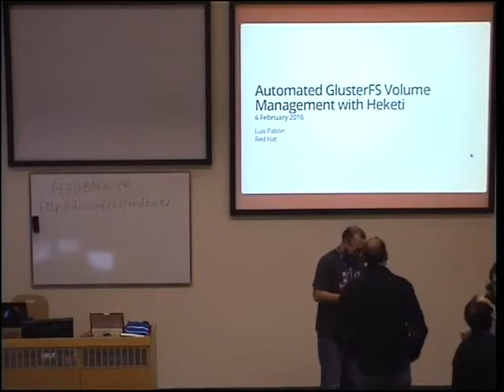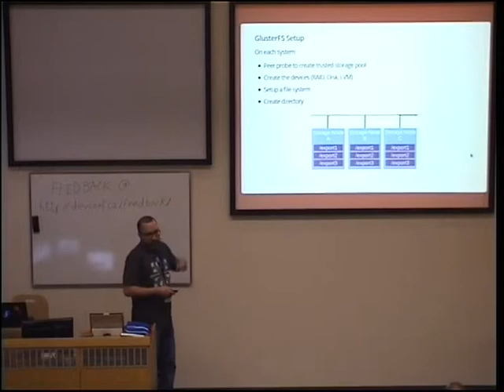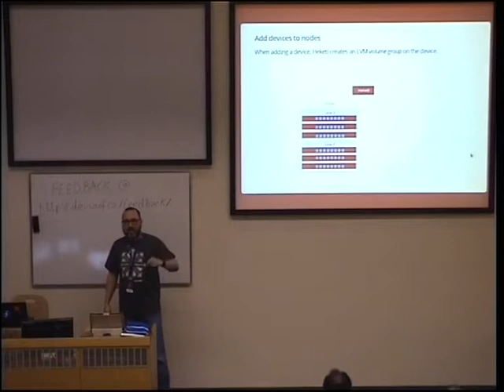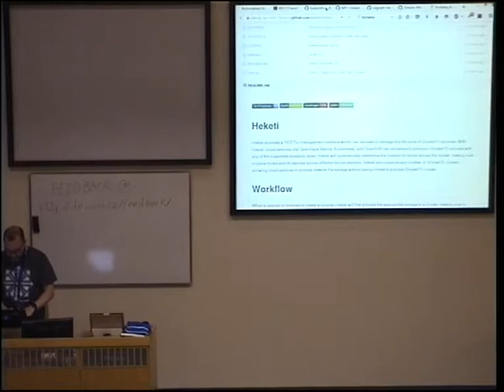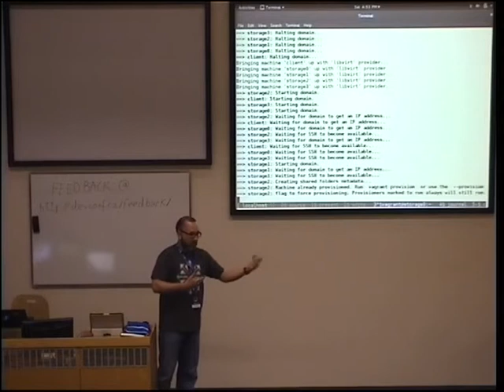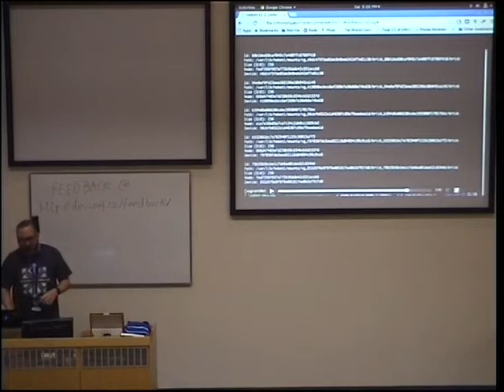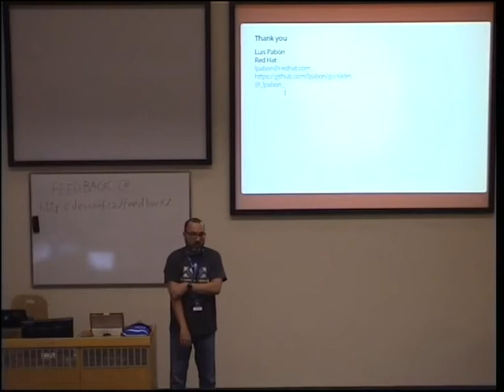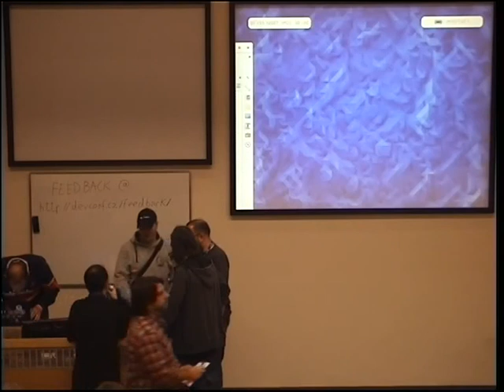Automated GlusterFS Volume Management with Heketi - Luis Pabon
Have you ever wanted a simple way to create volumes in GlusterFS? Did you ever wonder how many bricks to create and where to place them? Well, worry no more! Heketi is here! Heketi is a RESTful service which provides automated creation, deletion, and expansion of GlusterFS volumes across not just one, but any number of GlusterFS clusters. We will show the architecture and usage of Heketi and discuss how it could be integrated with cloud services like OpenStack Manila.